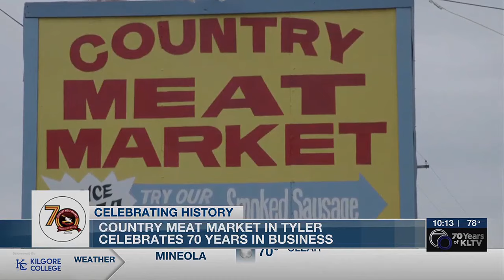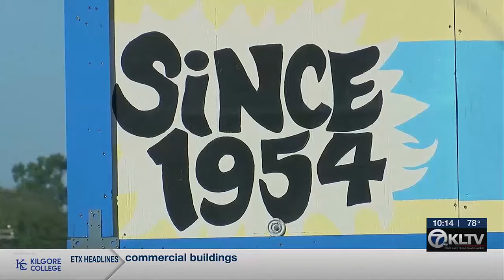Country Meat Market celebrates 70 Years in Tyler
Friday at Country Meat Market in Tyler, the 5th and 6th generations of the Morris Family cut the ribbon to celebrate seven decades of cherished memories in a world where mom and pop shops often don't make it this far.